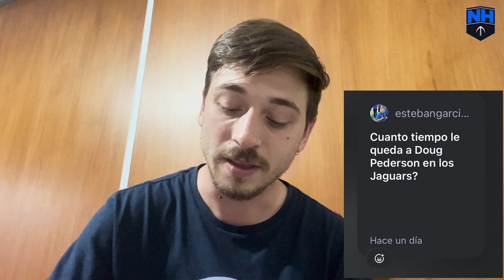Mates y Football #330: Preguntas sobre Cowboys, Jaguars, Eagles y Jayden Daniels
Agustín Esposito responde a las preguntas de la gente, en este caso hablando sobre los Dallas Cowboys, la complicada situación de Doug Pederson y Nick Sirianni, y la revelación que ha sido Jayden Daniels con los Commanders.

🏈 Toda la información sobre FootballAmericano de una manera distinta, y en tu idioma.‬

🙌🏻 ‪¡Sumate a footballamericano
‼️ Seguinos para estar al día con todas las noticias de la NFL:

😀 No Huddle es un medio autogestivo que subsiste gracias a los aportes de sus seguidores. Si queres y podes, te dejamos nuestros canales de donación.